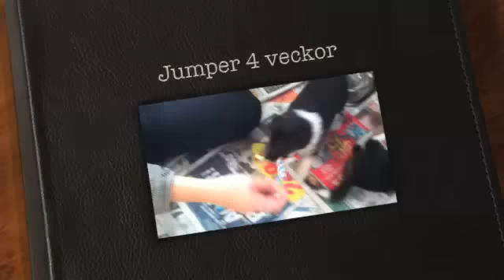Jumper 4 veckor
Besök hos Stjärnstugans kennel.